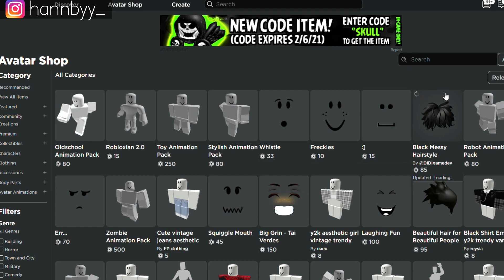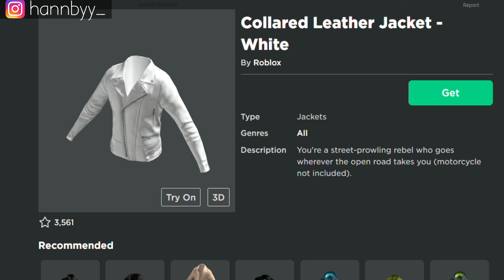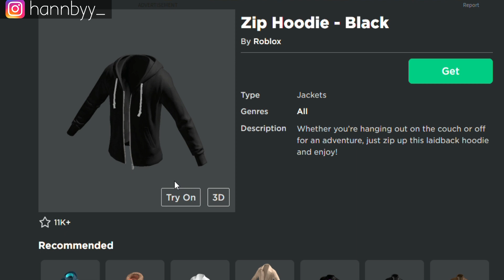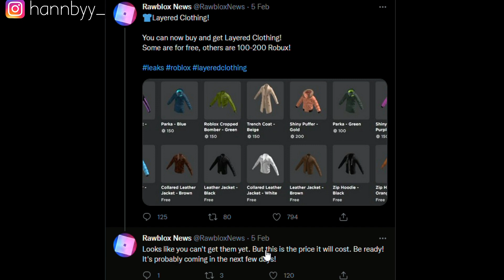[🏆TERBARU ] ITEM GRATIS TERBARU Layered Clothing DI ROBLOX?!! (ROBLOX INDONESIA)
Hallo temen temen,nah jadi di vidio kali ini aku mau ngasih tau ke kalian item terbaru di roblox

terima kasihhh